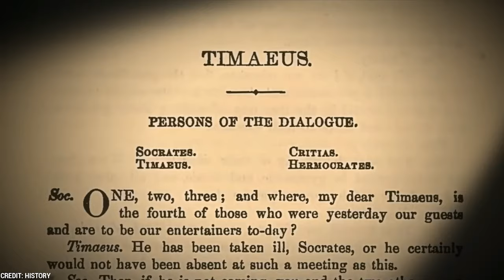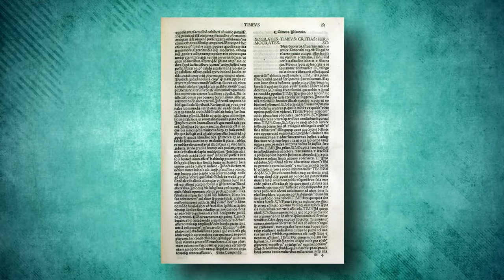Terrifying ATLANTIS Discovery Has Finally Been Leaked!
For ages, people have been looking for Atlantis, the legendary city claimed to be the site of a sophisticated civilisation that vanished without a trace. But, thanks to a recent discovery, we may have finally found the key to uncovering Atlantis' mysteries. Yes, Atlantis might have been proven by this piece of clay.  Join us as we uncover the incredible story behind this place that has the potential to forever alter our knowledge of history!

One of the most popular myths in the world is the mystery of lost Atlantis. Some believe that the Minoan civilization and Ancient Thera which is the Santorini are inextricably linked to the lost Atlantis, however there is limited evidence to support that idea. Many scientists, geologists, and archaeologists appear to believe that there is a link between Santorini and Plato's legendary lost island of Atlantis.

Credits to Jimmy Corsetti! We love his content.